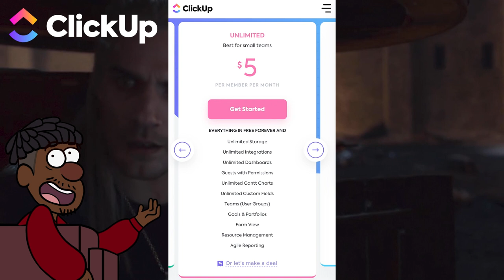The Witcher Season 1 & 2 Recap | Everything You Need To Know | Before You Watch Season 3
A short recap and (maybe) funny of season 1and 2 of The Witcher which follows, Geralt of Rivia, a brooding professional monster hunter for hire also known as witcher, struggles to keep his humanity in a medieval dark fantasy world ruled by corrupt kings, queens and mages, where poverty, violence and intolerance are rampant, normal humans are sometimes worse than actual monsters and most jobs that pay well involve the darkest of human emotions and desires. Yennefer of Vengerberg is an ambitious mage who came from nothing and wants everything. Princess Cirilla or Ciri is a young girl who may or may not possess some great mysterious power within her. Their destinies, seemingly quite different, slowly intertwine in a rather cosmic fashion. Their companions include Jaskier the bard, Geralt's endearingly annoying friend and hype man vowed to spread the word of his heroics throughout the continent even if he has to embellish them a little for a few coins more, Tissaia de Vries, Yennefer's secretive mentor who believes in tough love, and Triss Merigold, a good-natured druidic mage and trustworthy friend. The Nilfgaardian Empire's sudden brutal invasion of the kingdom of Cintra ruled by Cirilla's protective grandmother, warrior queen Calanthe, puts their lives in great danger.Clickup